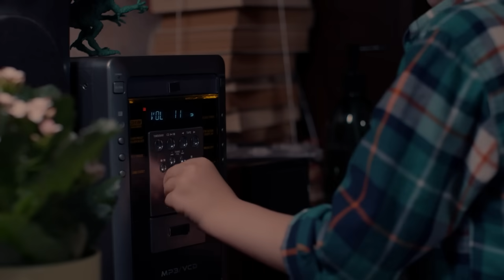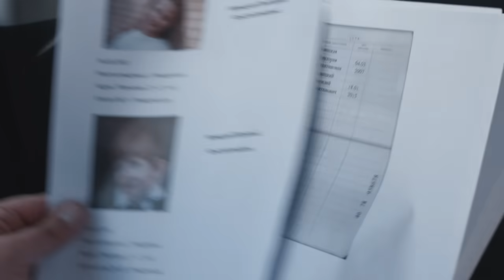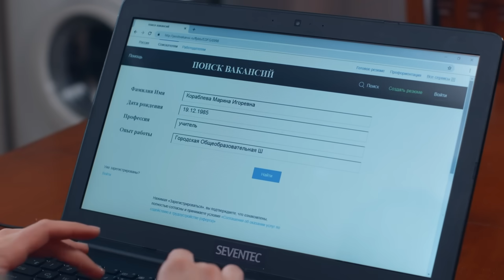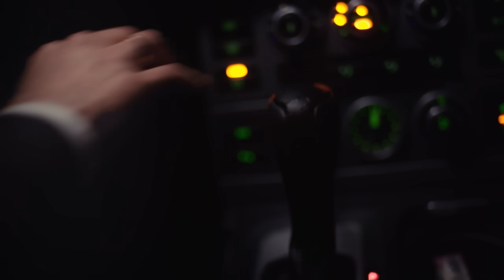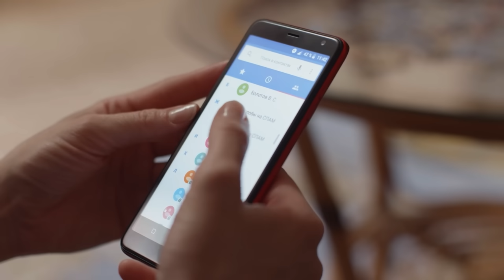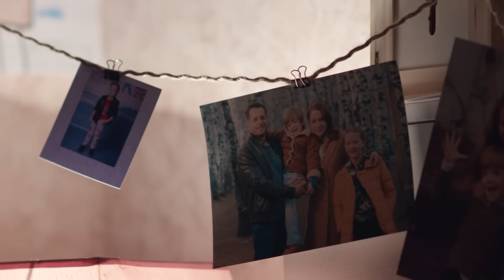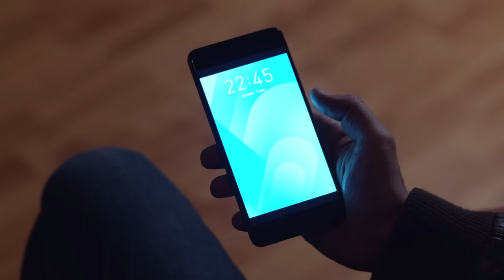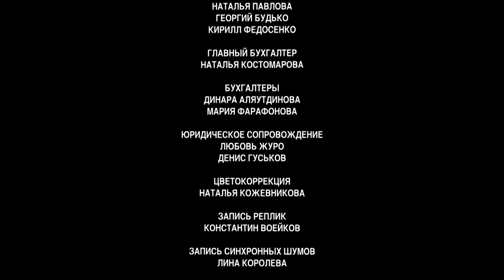ДЕНЬГИ ИЛИ ЛЮБОВЬ? ИЗМЕНЯЕТ МУЖУ РАДИ СОХРАНЕНИЯ СЕМЬИ| То, что нельзя купить | МЕЛОДРАМА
В замужнюю учительницу Марину Кораблеву влюбляется богатый предприниматель Виктор Болотов. Марина ему отказывает. После этого в жизни Марины и ее гражданского мужа Кости начинается «черная полоса»: Марину увольняют с работы, мужа, который работает в компании Болотова, обвиняют в промышленном шпионаже и сажают в тюрьму, а в довершение ко всему органы опеки грозятся забрать детей...

В отчаянии, чтобы спасти свою семью, Марина решается на крайний шаг: она принимает предложение Болотова и вместе с детьми переезжает к нему в дом...